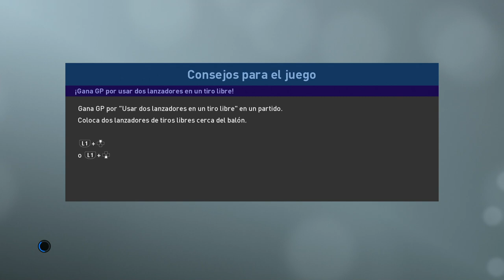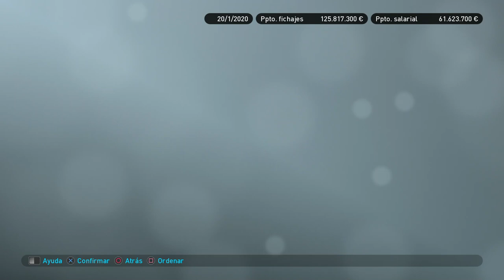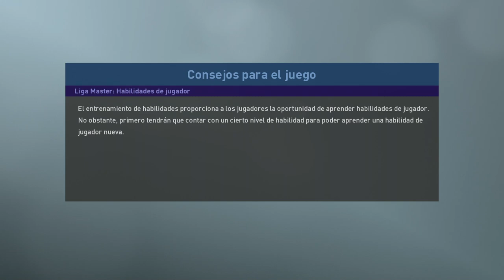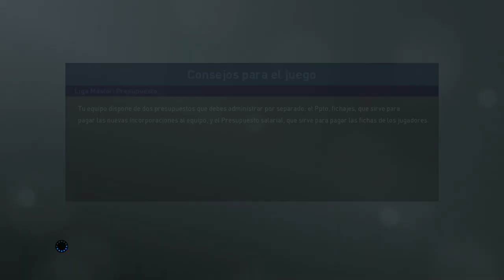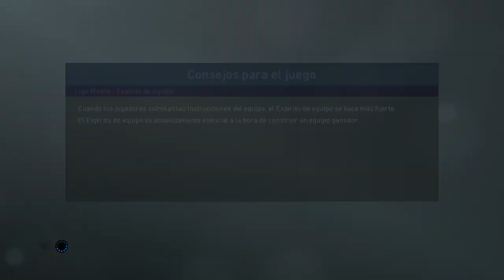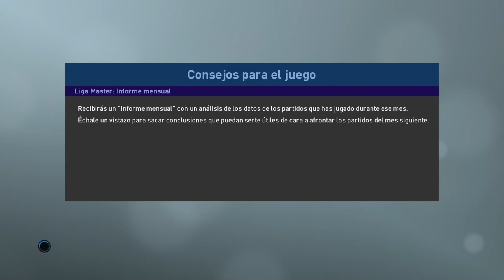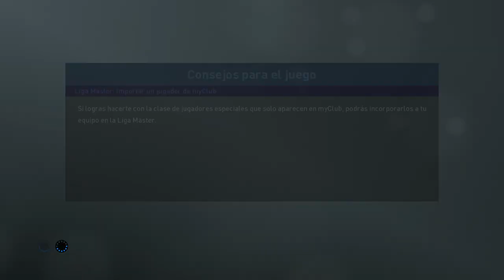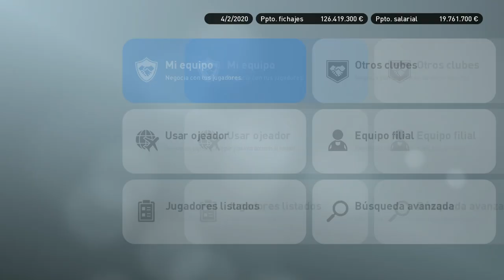PES 2019 LIGA MASTER | BARCELONA | UNA LIGA DE TRES #20